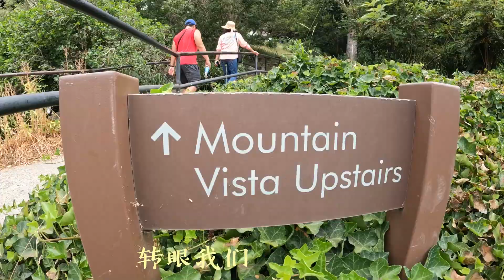转眼我们都老了